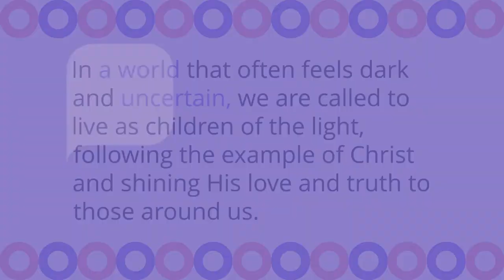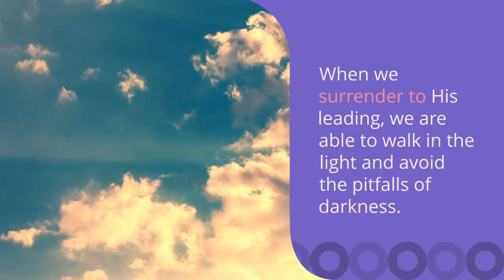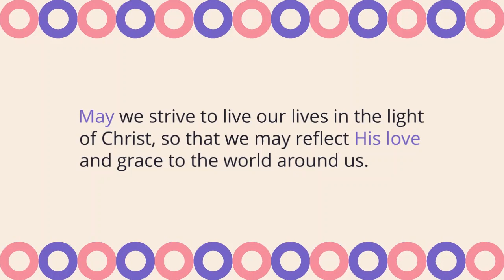Living in the LIGHT: An Acronym for Following Christ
In a world that often feels dark and uncertain, we are called to live as children of the light, following the example of Christ and shining His love and truth to those around us.
L - Living in the Light of Christ (John 8:12a) "Again Jesus spoke to them, saying, 'I am the light of the world. Whoever follows me will not walk in darkness, but will have the light of life.'" - John 8:12
As believers, we are called to live in the light of Christ, which represents truth, righteousness, and guidance.
Jesus is the embodiment of these qualities, and when we follow His example and teachings, we are transformed by the power of His Holy Spirit.
I - Illuminated by His Word (Psalm 119:105) "Your word is a lamp to my feet and a light to my path." - Psalm 119:105
God's Word is like a lamp to our feet and a light to our path.
When we study and meditate on the Scriptures, we are able to discern God's will and make wise decisions that honor Him.
G - Guided by His Spirit (John 16:13) "When the Spirit of truth comes, he will guide you into all the truth, for he will not speak on his own authority, but whatever he hears he will speak, and he will declare to you the things that are to come." - John 16:13
The Holy Spirit is our guide and counselor, who leads us into all truth.
When we surrender to His leading, we are able to walk in the light and avoid the pitfalls of darkness.
H - Holy Living (1 Peter 1:15-16) "But as he who called you is holy, you also be holy in all your conduct, since it is written, 'You shall be holy, for I am holy.'" - 1 Peter 1:15-16
God has called us to be holy, just as He is holy.
When we live a life of purity and integrity, we reflect the light of Christ to the world around us.
T - Testifying to His Truth (Matthew 5:14-16) "You are the light of the world. A city set on a hill cannot be hidden. Nor do people light a lamp and put it under a basket, but on a stand, and it gives light to all in the house. In the same way, let your light shine before others, so that they may see your good works and give glory to your Father who is in heaven." - Matthew 5:14-16
As followers of Christ, we are called to be salt and light to the world.
We are called to testify to His truth and share the love of Christ with those around us.
In summary, L.I.G.H.T. stands for living in the light of Christ, illuminated by His Word, guided by His Spirit, holy living, and testifying to His truth.
May we strive to live our lives in the light of Christ, so that we may reflect His love and grace to the world around us.

We are merely sharing these works for educational and entertainment purposes. Our goal is to spread awareness, and share spiritual thoughts.

We will work with you to resolve any issues and ensure that your work is removed or credited appropriately.

Thank you for your understanding and support of the music and video community.

🔎Mark His Words is an inspirational video channel dedicated to providing encouragement, motivation and positivity to its followers. Our posts provide inspiring bible verses, devotions, stories, quotes and advice to help you stay focused and driven to achieve success in spiritual life. Follow us for daily uplifting content and Get Inspired with Mark His Words! God bless you!